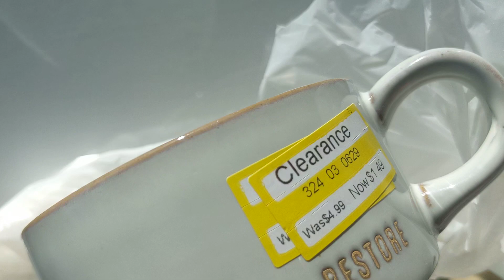💲HOP TIL I DROP 😅😂🤣😭 VII